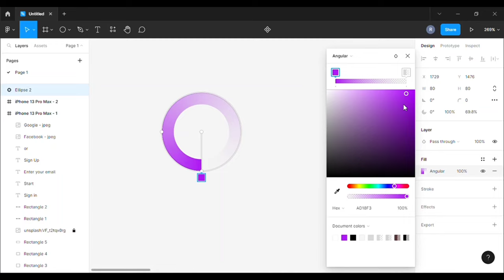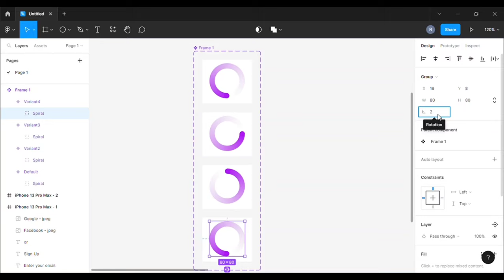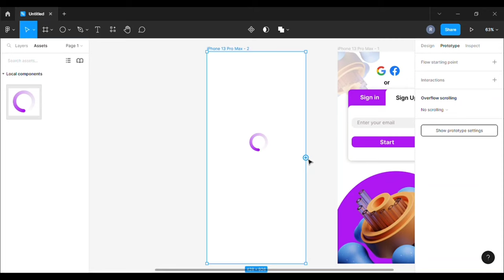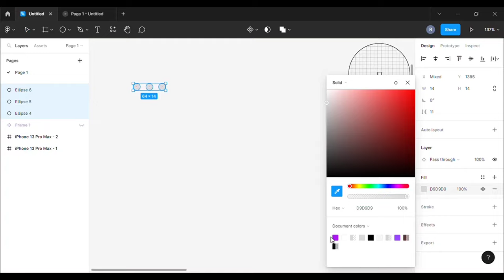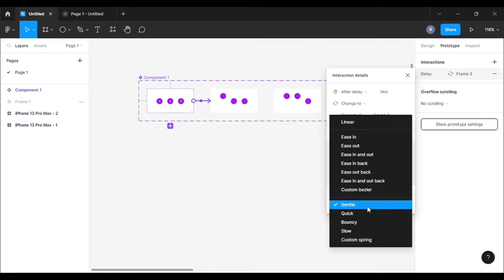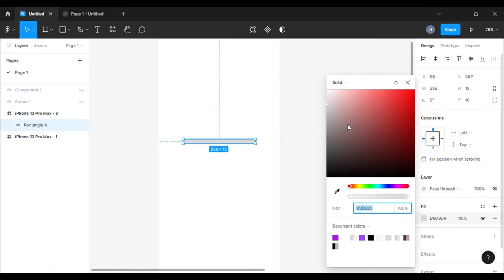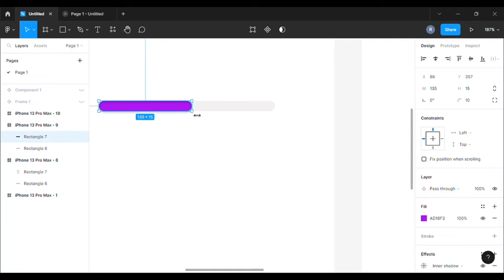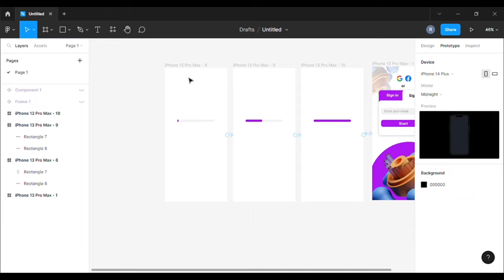Figma Basic: Loading animation in figma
Loading animation in figma | Figma loading animation

In this video, we'll explore how to create a loading animation in Figma, one of the most popular design tools on the market. A loading animation is a vital component of any web or mobile application, as it informs the user that their request is being processed.

We'll begin by discussing the importance of a loading animation and how it can improve the user experience. Then, we'll dive into the step-by-step process of creating a loading animation in Figma. We'll cover everything from creating the initial design to adding animations and transitions.

By the end of the video, you'll have a solid understanding of how to create an engaging and effective loading animation in Figma. So whether you're a seasoned designer or just getting started with Figma, this video is sure to help you take your designs to the next level.

Free To Use Music for Video